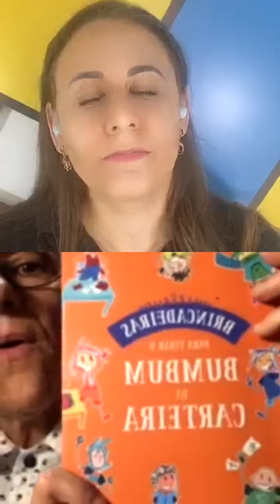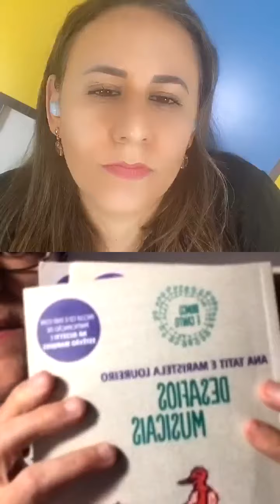Brincadeiras para fazer com o seu pandemia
Nesta live, a Profa. Me. Ana Tatit aborda brincadeiras que podem ser trabalhadas com os pequenos com o sem pandemia.
Adquira o curso A BNCC das Brincadeiras de Ana Tatit com mais de 80 brincadeiras e certificado de 60 horas